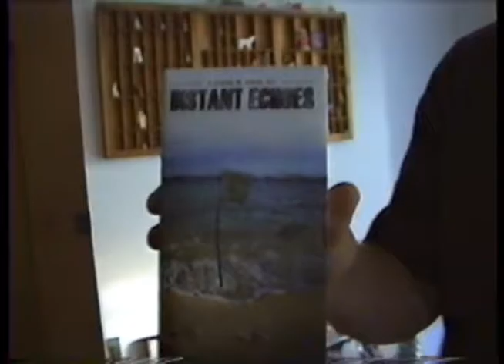"Distant Echoes" (1999) Premier Party